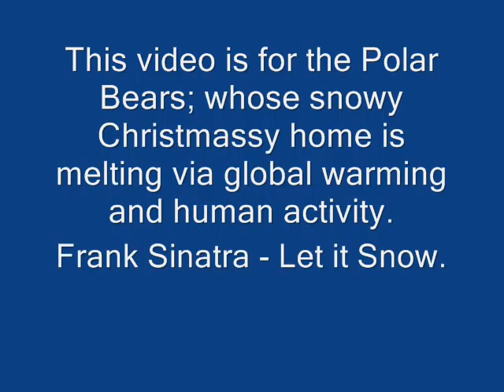Polar Bears - Let it Snow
I heard this song on an advert at Christmas and a polar bear advert came on a few seconds later and I thought they matched so, enjoy!